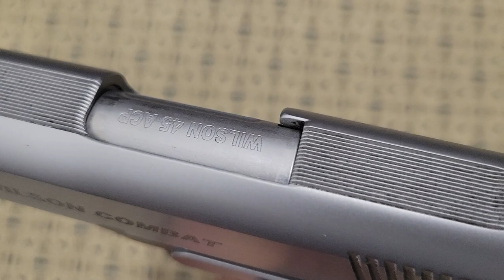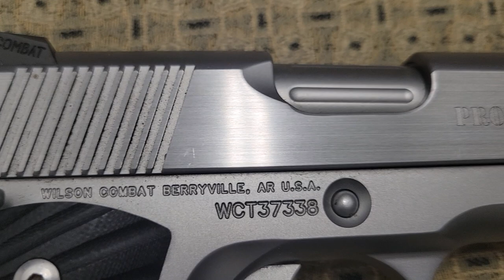Wilson Combat Professional Stainless 1911 45acp